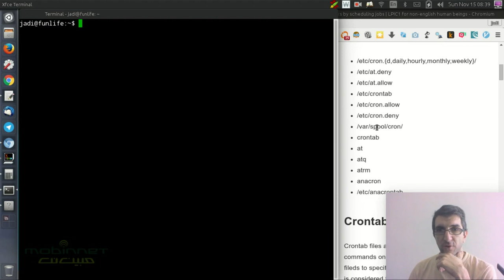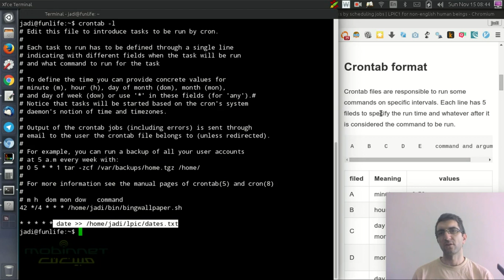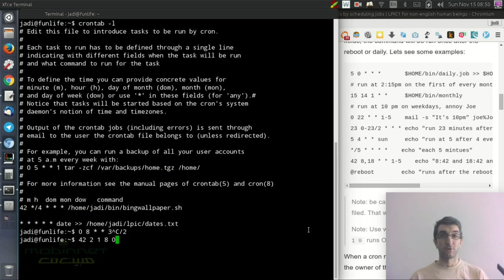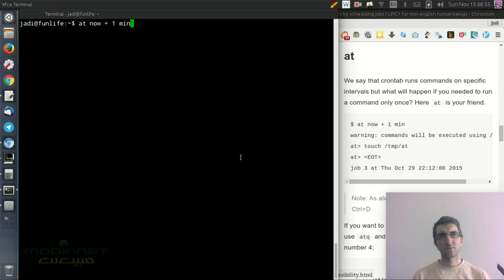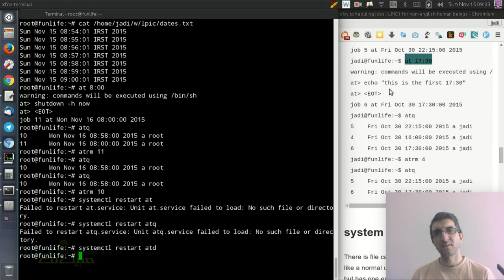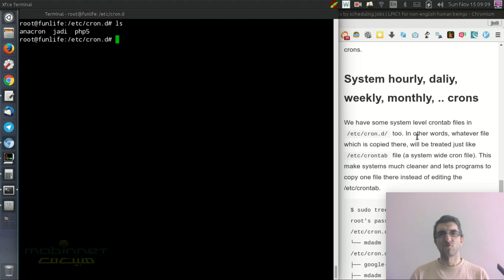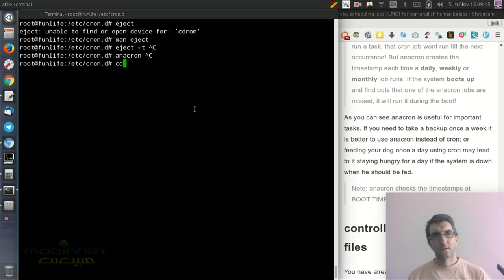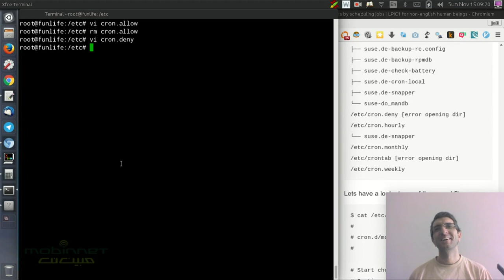الپیک ۱ - بخش ۱۰۷.۲ - Automate system administration tasks